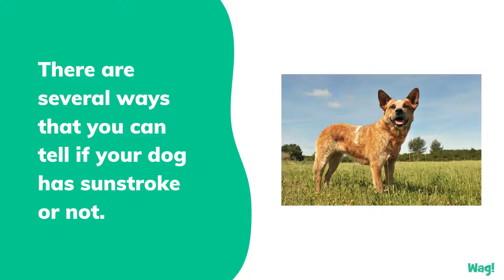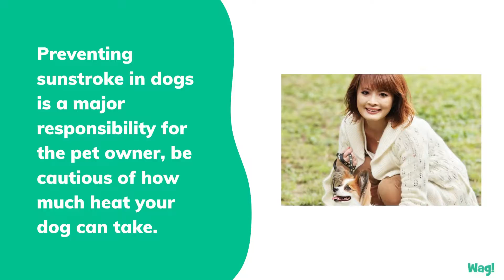Can Dogs Get Sunstroke? | Wag!